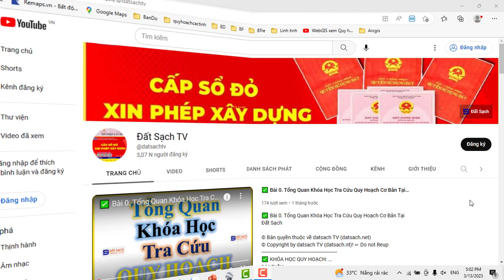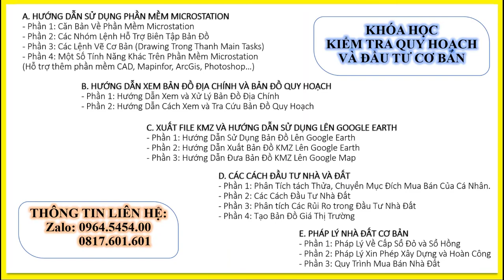✅ 132.TỈNH Đà Nẵng_Bản Đồ Quy Hoạch Sử Dụng Đất 2030 Quận Sơn Trà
✅ KHÓA HỌC QUY HOẠCH:

1. Khóa Học Đào Tạo Kiểm Tra (Tra Cứu) Quy Hoạch Và Đầu Tư Cơ Bản

2. Khoá Học Tra Cứu Quy Hoạch Và Dịch Vụ Cấp Sổ, Xin Phép Xây Dựng, Hoàn Công

3. Khoá Học Đào Tạo Tra Cứu Quy Hoạch Bằng Phần Mềm Microstation V7/V8

4. Khoá Học Đào Tạo Tra Cứu Quy Hoạch Cơ Bản

5. Khoá Học Dịch Vụ Hỗ Trợ Cấp Sổ

6. Khóa Học Xin Phép Xây Dựng và Hoàn Công Nhà Đất

7. Khóa Học Đầu Tư Nhà Đất Cơ Bản

8. Khóa Học Quy Trình Pháp Lý Dự Án Bất Động Sản

1. Phone và Zalo và Viber: 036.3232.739

3. Youtube: Đất Sạch TV

5. fanpage: Đất sạch TV

1. GROUP TÂY NINH CHECK QUY HOẠCH - datsach.net

2. GROUP SÀI GÒN CHECK QUY HOẠCH - datsach.net

3. GROUP BÌNH DƯƠNG CHECK QUY HOẠCH - datsach.net

4. GROUP VŨNG TÀU CHECK QUY HOẠCH  - datsach.net

5. GROUP ĐỒNG NAI CHECK QUY HOẠCH  - datsach.net

6. GROUP LONG AN CHECK QUY HOẠCH  - datsach.net

7. GROUP BÌNH THUẬN CHECK QUY HOẠCH  - datsach.net

8. GROUP ĐĂK LĂK CHECK QUY HOẠCH  - datsach.net

9. GROUP KON TUM CHECK QUY HOẠCH  - datsach.net

10. GROUP LÂM ĐỒNG CHECK QUY HOẠCH  - datsach.net

11. GROUP GIA LAI CHECK QUY HOẠCH  - datsach.net

12. GROUP BÌNH PHƯỚC CHECK QUY HOẠCH  - datsach.net

1. Nhóm Cho Tặng Bản Đồ Quy Hoạch Miễn Phí Toàn Quốc

2. Chia Sẻ Thông Tin Quy Hoạch

3. Chia Sẻ File Quy Hoạch Toàn Quốc

4. Wedsite Chia Sẻ File Quy Hoạch PDF của 63 Tỉnh Thành

5. Nhóm FB Chia Sẻ File Quy Hoạch PDF và KMZ của 63 Tỉnh Thành